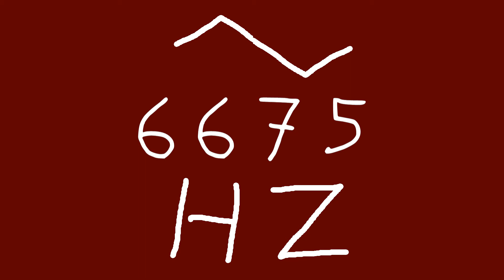6675 hz triangle